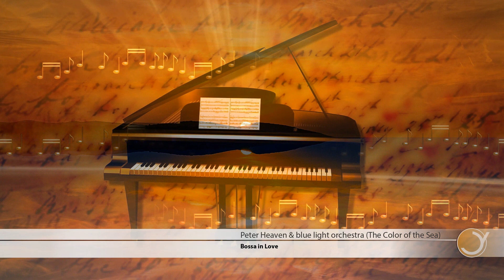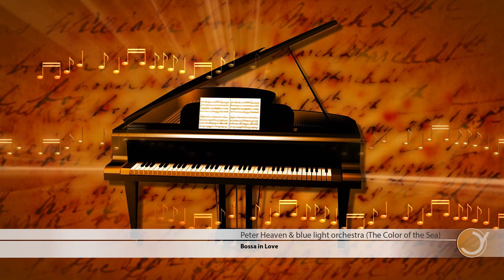peter heaven & blue light orchestra bossa in love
Instrumentalmusik vom Feinsten